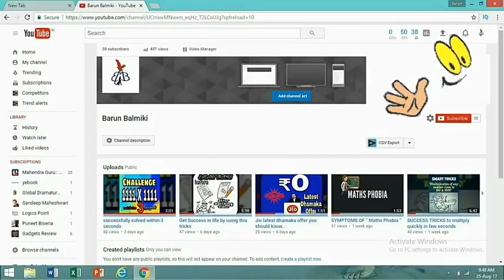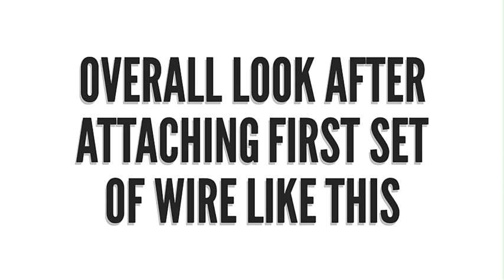Craft (Camera stand).. to make videos without holding camera